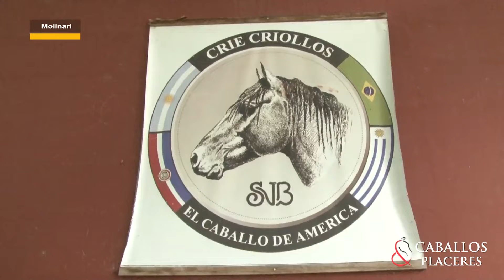Almuerzo criollo en el Haras Tango, Molinari-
Programa Especial 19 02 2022. BLOQUE2